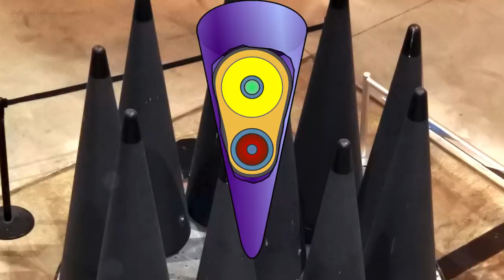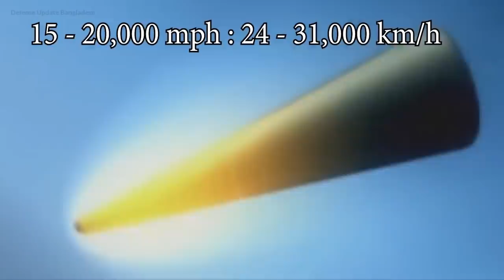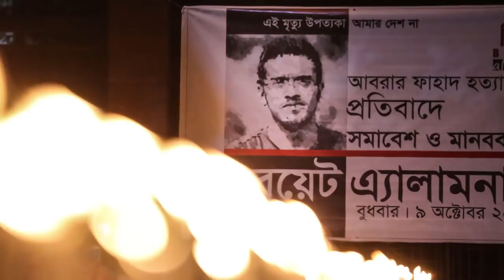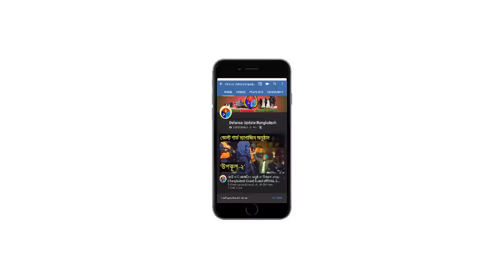৩০ মিনিটে যুক্তরাষ্ট্রে অ্যাটাক করবে চীন DF-41 Intercontinental Ballistic Missile দিয়ে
DF-41 intercontinental ballistic missile (ICBM) is the new Chinese long-range nuclear deterrence. China military unveiled this gigantic ballistic missile during her 70th anniversary of the National Day Parade in Beijing.

Dongfeng-41 ICBM has a range of 15,000 km. it is an MIRV capable missile, can carry 10-12 multiple independently targetable reentry vehicles.